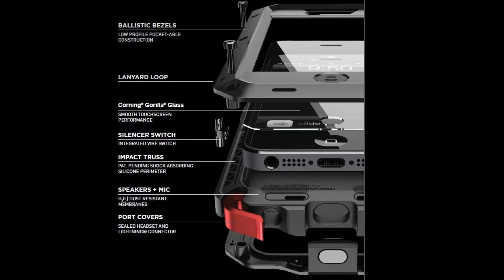Unboxing dan Review Case Iphone For Lunatik Taktik Extreme (INDONESIA)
case rekomen buat yang suka adventure n trip..case lunatik taktik extreme buat iphone 4,4s,5,5s,6,6plus,SE,6s,6sPlus,7,7plus,etc dan Xiaomi mi4 n mi5